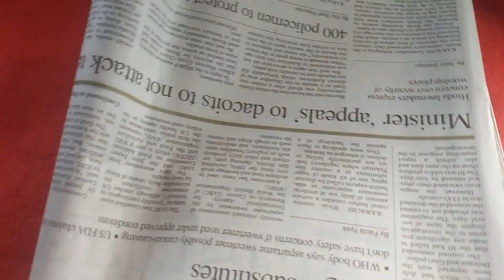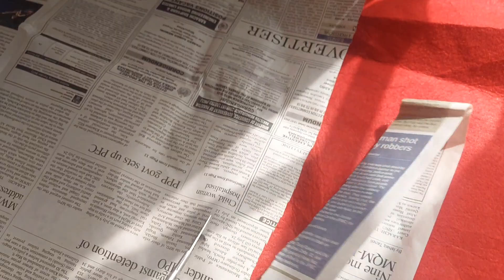DIY NEWSPAPER FLOWERS / DECORATION